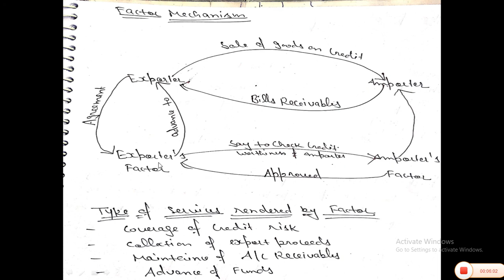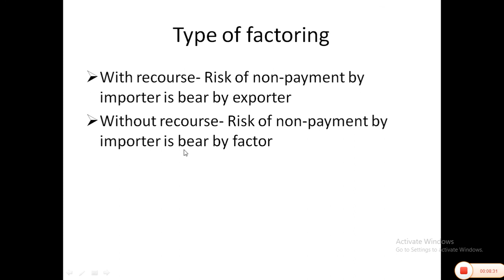Export Factoring and Forfaiting